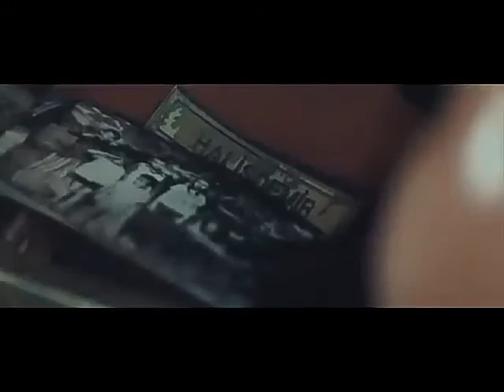OTUZ KUŞ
SESLENDİRME: Mustafa Necateddin AKTAŞ